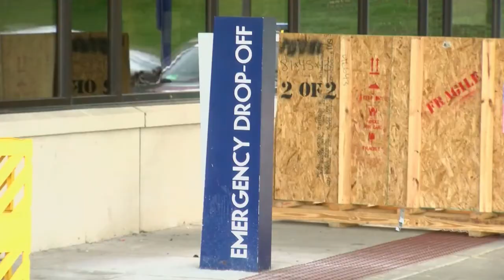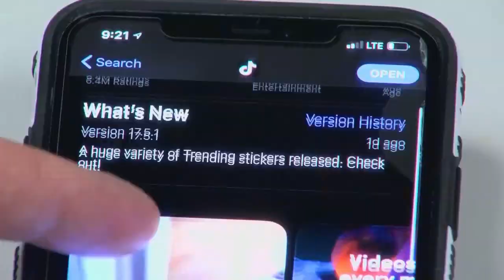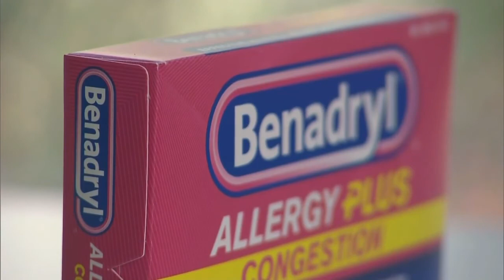Health Experts Warn Of New Viral Social Media Trend The 'Benadryl Challenge'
Do you remember the Tide Pod Challenge? It was a social media challenge where children recorded themselves eating Tide Pods laundry detergency, which could prove to be lethal. FULL STORY

Reporter: Gage Goulding
Videographer: Gage Goulding/Sarah Young
Air Date: September 12, 2020
Program: News9 Tonight
Station: WTOV-TV